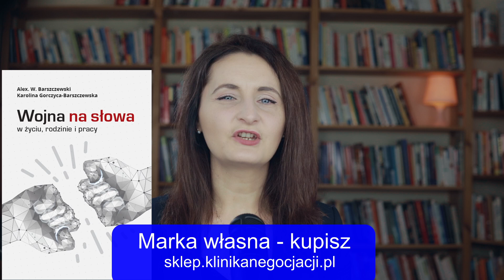Jak przygotować się do negocjacji?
Z tego filmu dowiesz się:
- co jest ważne w negocjacjach
- co zrobić przed negocjacjami
- jak zachowywać się przed negocjacjami
- jakie są największe błędy w negocjacjach
- jak negocjować
- jakie rzeczy przygotować przed negocjacjami
- jak namówić rozmówcę do określonego działania
- co zrobić, żeby wygrać negocjacje
- jak negocjować
- jak nauczyć się negocjacji
- jak negocjują adwokaci
- jak skutecznie przekonywać innych
- czego unikać, gdy chcesz przekonać rozmówcę
- jak wywierać wpływ na innych

Książki:
"Wojna na słowa"
„Kancelaria 2.0 – jak rozwinąć własną działalność w branży prawniczej?”
„Usługi profesjonalne – jak rozwinąć własną firmę?”

Zajrzyj na stronę i zapisz się na mój newsletter:
www. karolinagorczycabarszczewska.pl